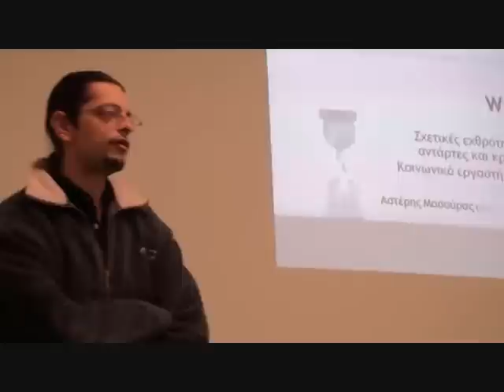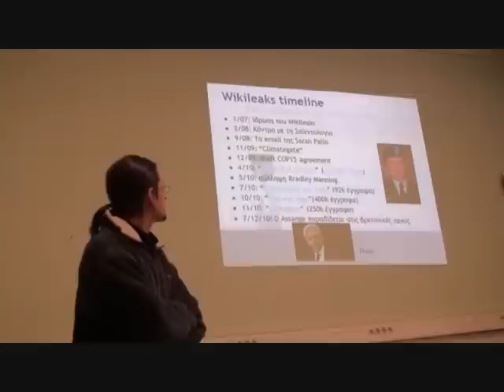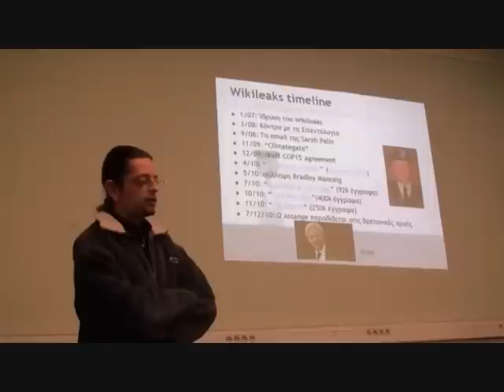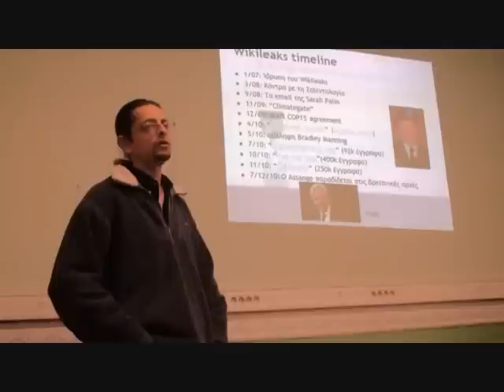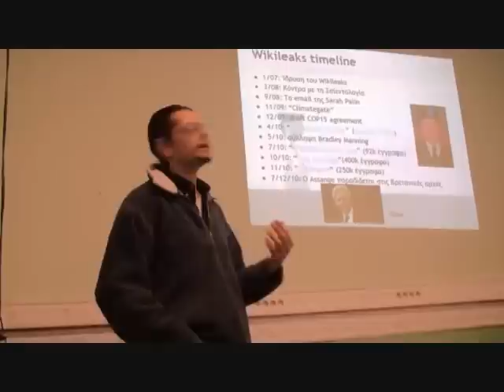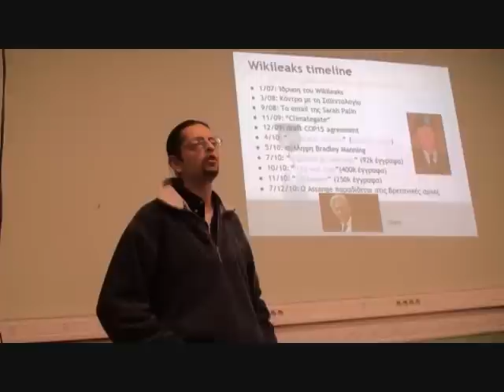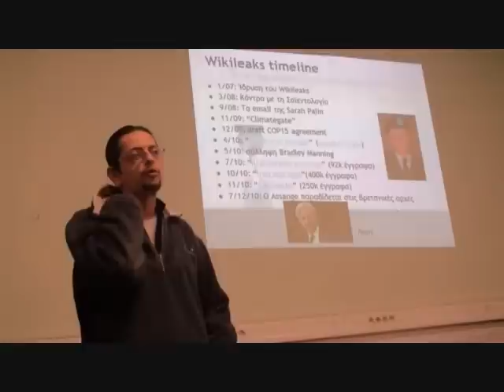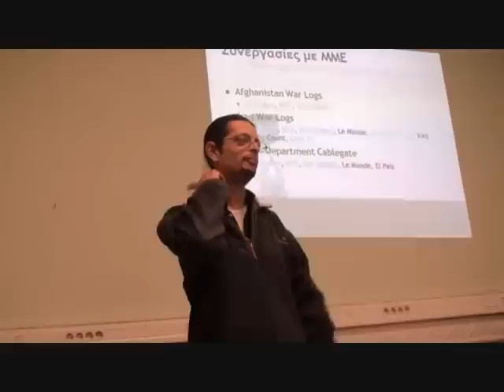Wikileaks, εικονικοί αντάρτες και κρατικά μυστικά 1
"Wikileaks. Σχετικές εχθρότητες: εικονικοί αντάρτες και κρατικά μυστικά"
Κοινωνικό εργαστήρι-Σειρά Κοσμοπόλιτ
ομιλητές: Παύλος Χατζόπουλος, ερευνητής
Αστέρης Μασούρας, διαδικτυακός φωτορεπόρτερ